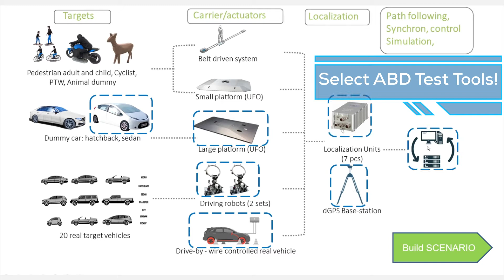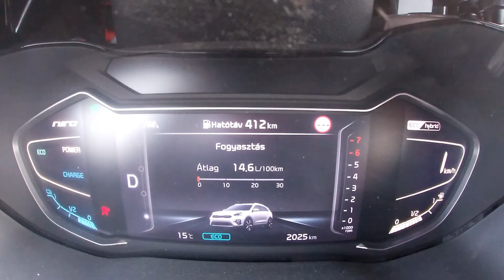Test automation – From virtual scenario creation to real-world testing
The Budapest University of Technology and Economics and the ZalaZONE research group work together in a new testing method, where the virtually created scenarios can be implemented into real-world test equipment (like pedestrian target, guided soft target, steering robot.